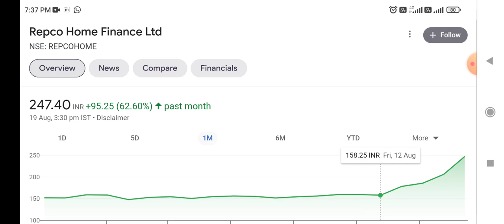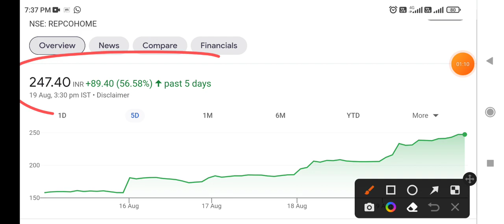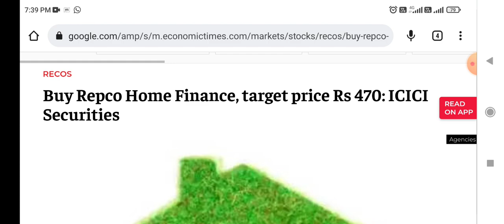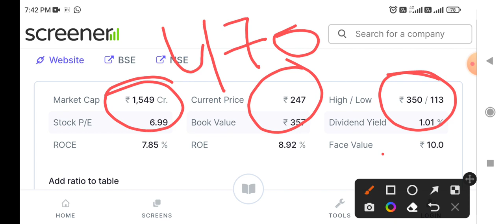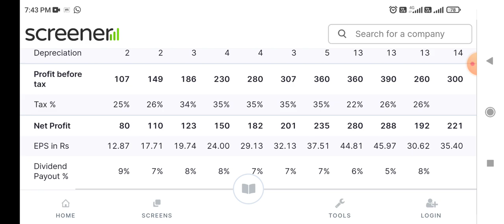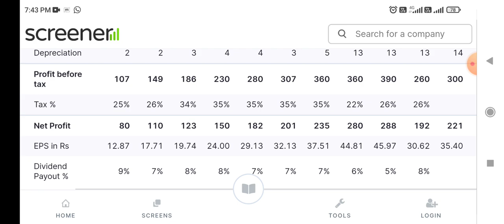Repco Home Finance latest news 👆 जबरदस्त तेज़ी 💥 5 दिन में 56% का रिटर्न 💥 कुछ तो बड़ा धमाका हुआ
today's latest news on repco Home Finance Ltd
latest news on repco Home Finance Ltd
latest Updates on repco Home Finance Ltd